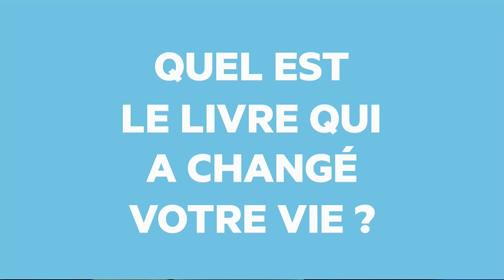Guillaume Gallienne - Les livres qui ont changé ma vie